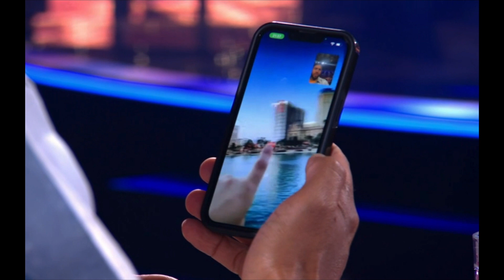DAVID NATHAN - HOLLAND'S GOT TALENT SEMI-FINAL